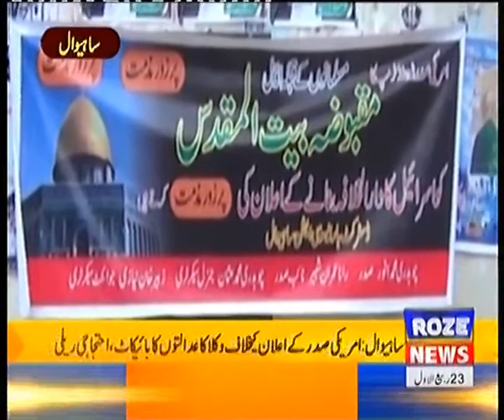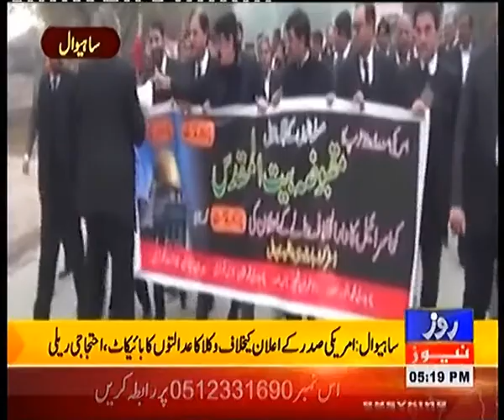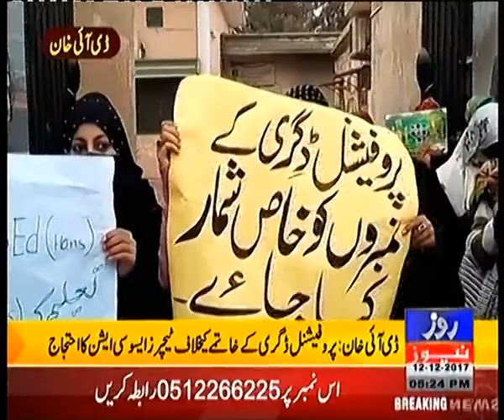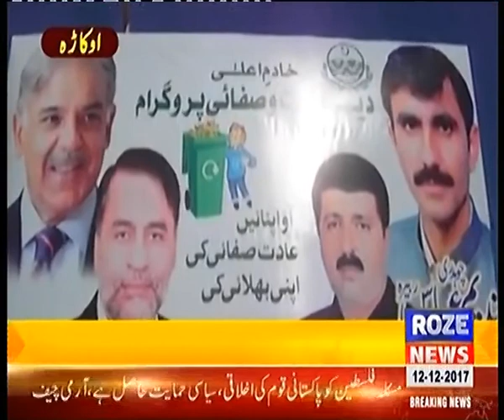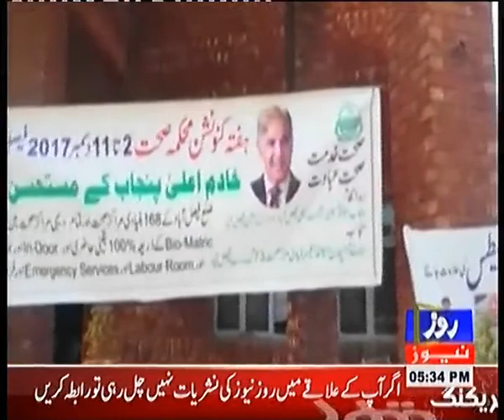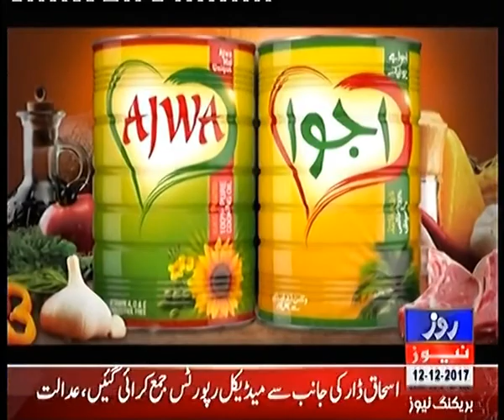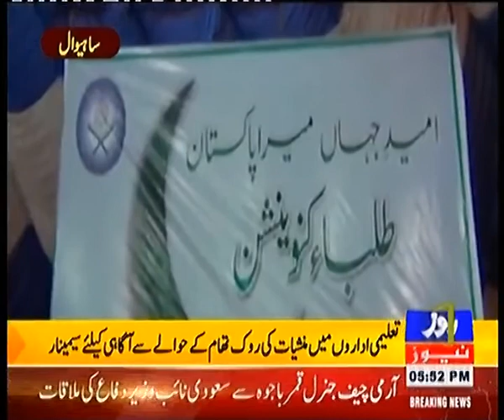Roze Nagar 12th DEC 2017 | Roze News